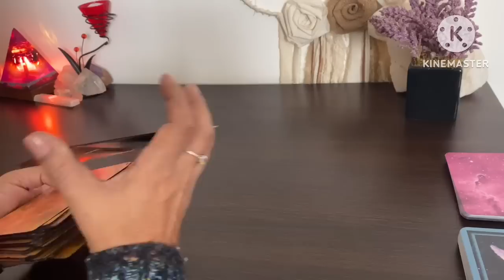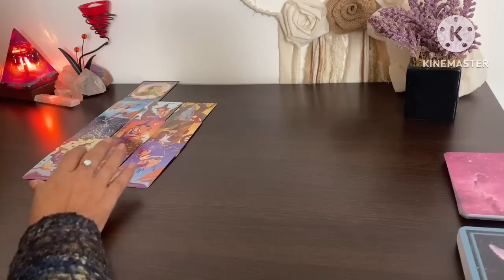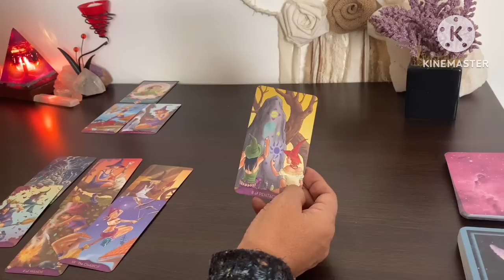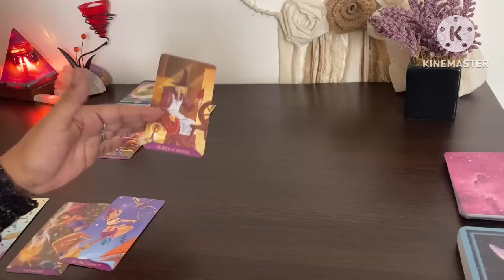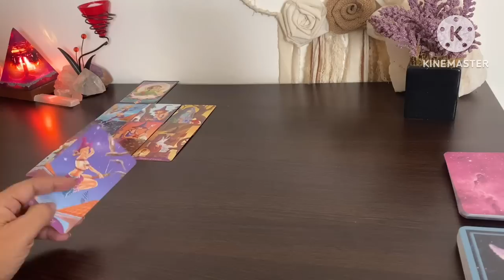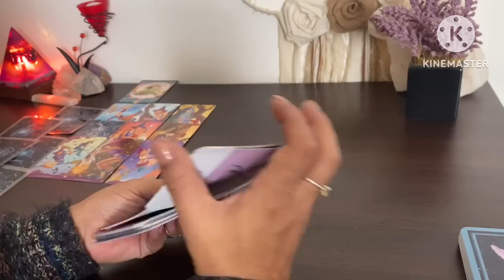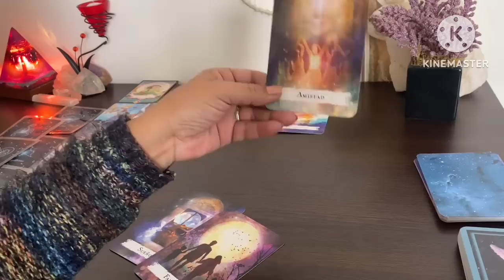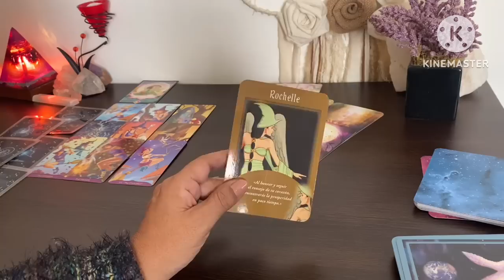ESTA MUJER VA QUERER ENCONTRARTE DE FRENTE Y TU ROMPERÁS EL MAL QUE TE HIZO